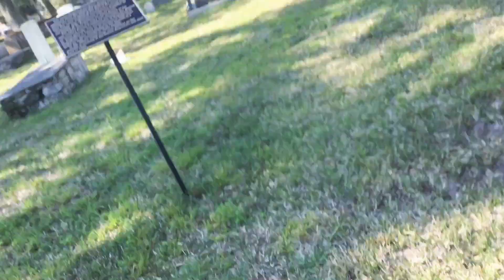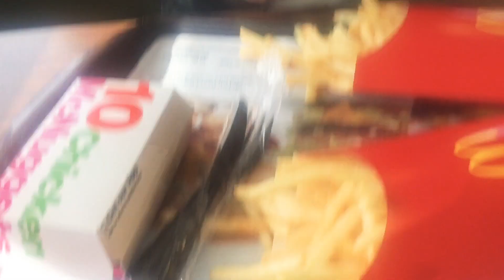Random FURRY day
Been kinda depressed lately so my friend tried to cheer me up this weekend and here’s what’s I got for it. We went Downtown, Flea Market, and McDonald’s. My friend wore her Fursuit (Tsuki) and we had fun seeing kids smile so that helped me feel better.

Tsuki’s IG - @Tsuki_Hasuki